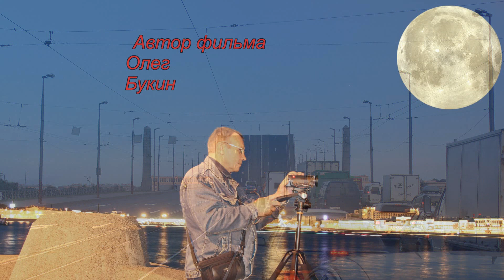Ночь мосты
Санкт-Петербургские белые ночи на Неве